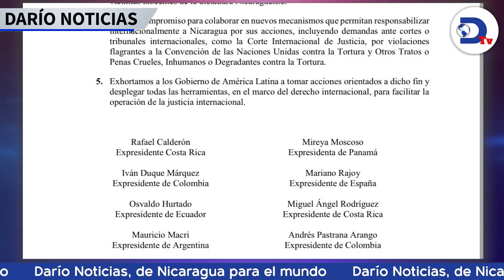Se cumplen 5 años del ataque y quema de Radio Darío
Ayer conmemoramos cinco años del ataque fallido contra Radio Darío, del cual nos fortalecimos y reinventamos. Esto y más en las noticias de Nicaragua por